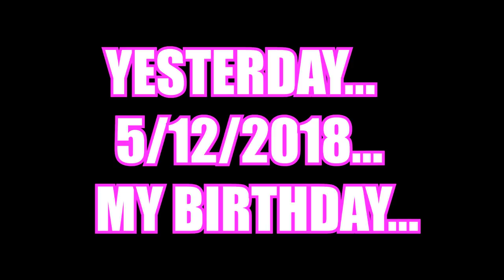WWE ACTION FIGURE BIRTHDAY PARTY!